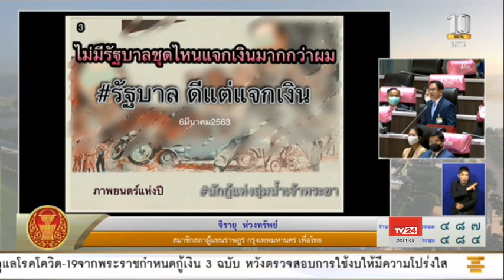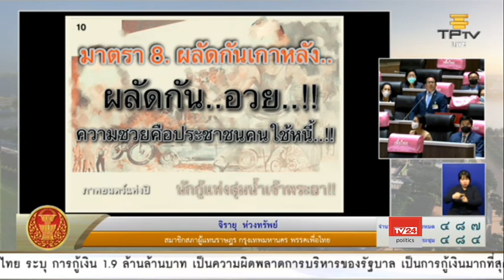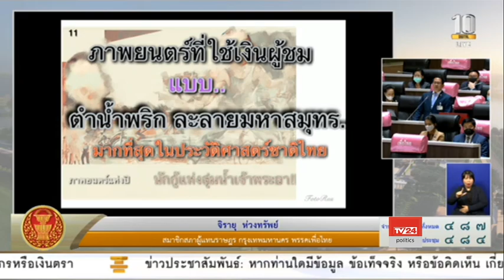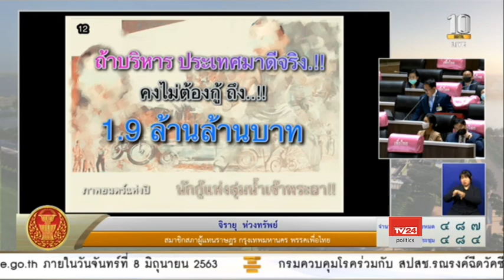นายจิรายุ ห่วงทรัพย์ อภิปราย พ.ร.ก. กู้เงิน 1.9 ล้านล้านบาท 29 พ.ค. 2563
นายจิรายุ ห่วงทรัพย์ ส.ส.กรุงเทพฯ พรรคเพื่อไทย อภิปรายต่อที่ประชุมสภาผู้แทนราษฎร วาระพิจารณา 3 พระราชกำหนด (พ.ร.ก.) กู้เงิน วงเงินรวม 1.9 ล้านล้านบาท เพื่อนำไปใช้จ่ายเยียวยาฟื้นฟูเศรษฐกิจและสังคม จากปัญหาสถานการณ์โควิด-19
29 พ.ค. 2563